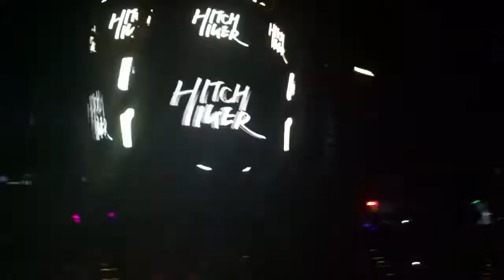BASSNECTAR Pink Elephants- Dumbo remix. NYE 2015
@ Bridgestone arena. Nashville tn